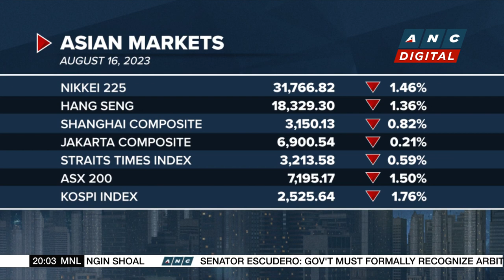DITO CME sells 1.6-B common shares | ANC